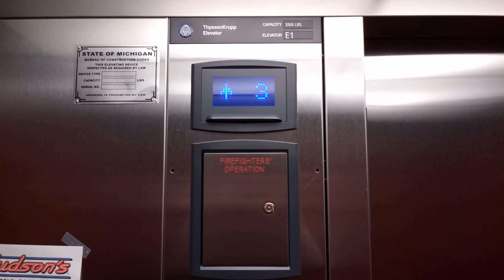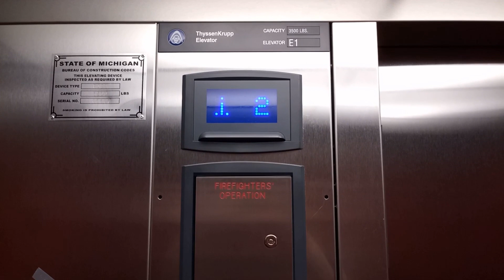ThyssenKrupp Signa4 (MAD Atoll Fixtures) Hydraulic Elevator at the My Place Hotel, Marquette, MI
Riding the basic elevator at the My Place hotel, in Marquette, MI.

TECHNICAL SPECS:
Make: ThyssenKrupp (MAD Atoll Fixtures)
Type: Hydraulic
Capacity: 3500 Lbs.
Number of Floors: 4
Year Installed: 2017